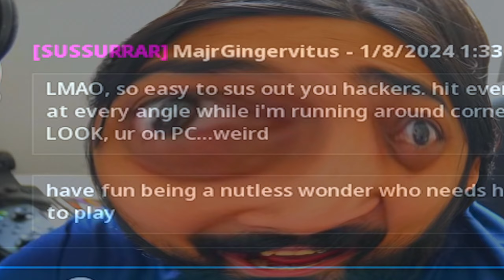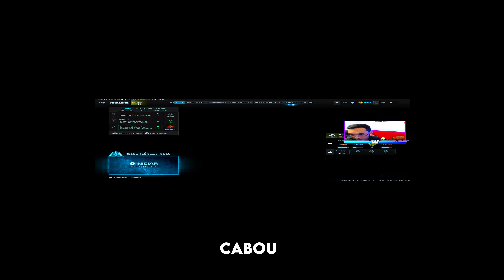JOVEM É 🤡CORROMPIDO🤡 PELO WARZONE (😭😭😭)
Dor 🦜